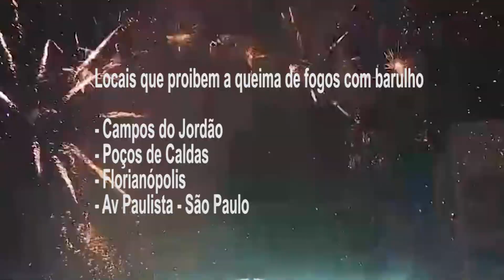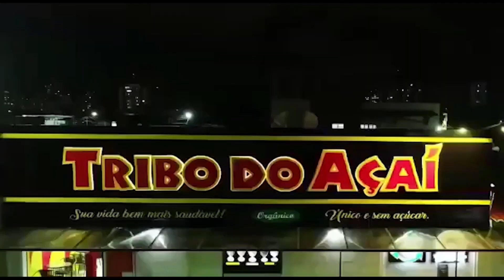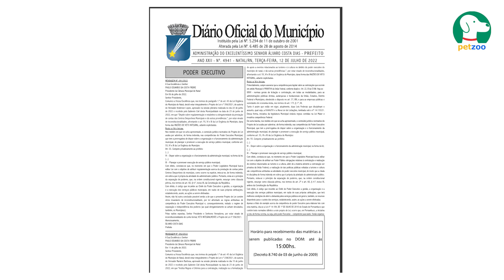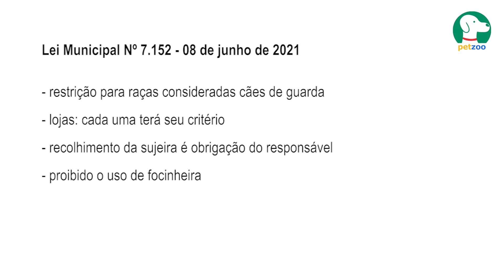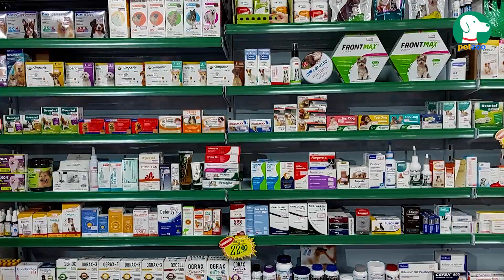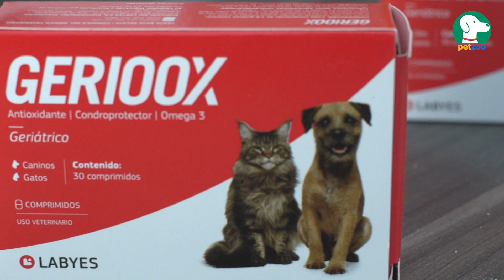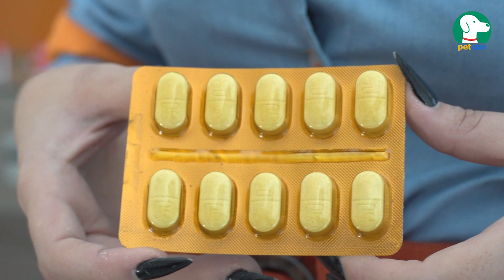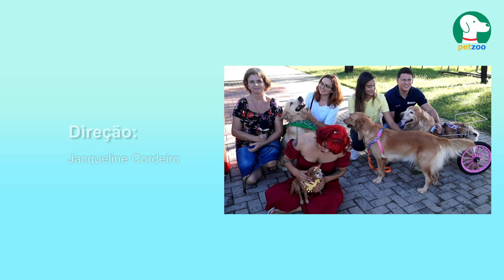Não ao barulho dos fogos - Programa Petzoo 16 de julho de 2022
Programa Petzoo é um programa que vai ao ar na Band para 2 estados da região Nordeste: Rio Grande do Norte e Alagoas.
siga o nosso instagram @programapetzoo